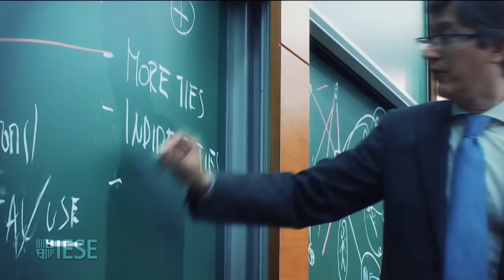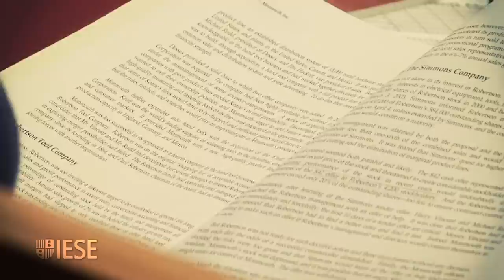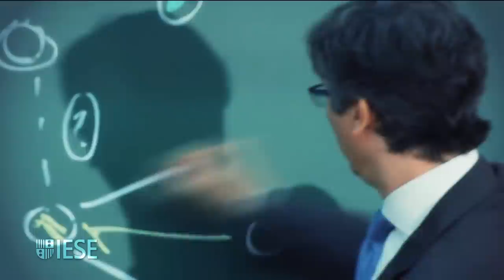The Changing Face of Luxury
The thriving luxury goods market has changed from being a series of small family businesses to large listed companies with professional management, says Prof. Fabrizio Ferraro. Often perceived as stuffy by younger people, they have recruited fashion designers to rejuvenate their brands.

Keep up to date with IESE's news!